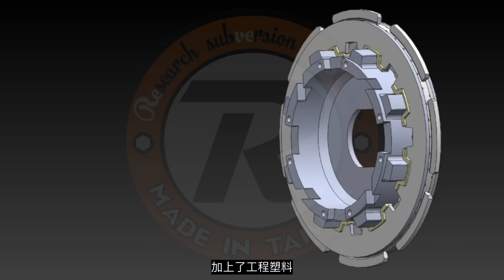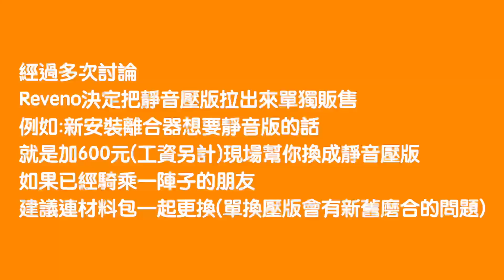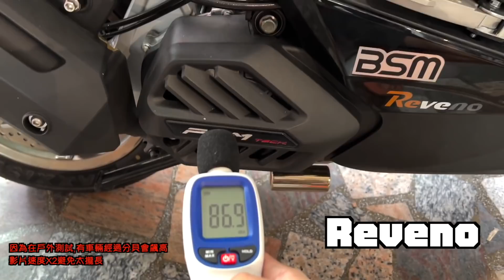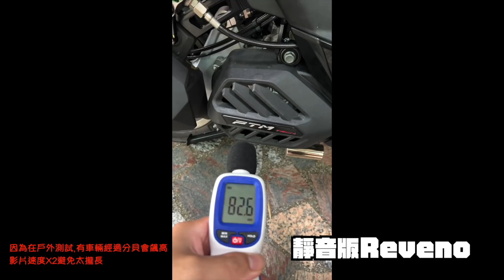Reveno 靜音版來了！！ 之前說出靜音你就買的人,最好給我出現喔！！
買熊➡️   IG blackwater_1313

地址：新北市三重仁義街160號
營業時間：週一到週五pm2:00~22:00
                    六日公休